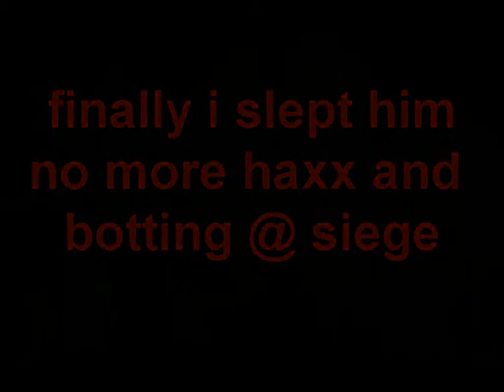Lineage 2 (Teon, eu off) dvp PVP Movie "l2w AntiBat"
Дата выпуска: 14-May-2009
Версия игры: The Chaotic Throne - Interlude
Жанр: pvp
Автор: dvp
Сервер: Teon